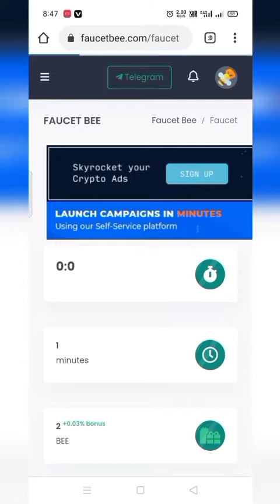Btc Earn free Best faucet make money 💰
✓   My name is Faizu2M

On this channel   I will guide and show you how to Earn Make money  online for free without investment Cryptocurrency

Crypto earn daily
Bitcoin Earn daily withdrawal
Earn btc daily
crypto earn daily earning app
1btc daily earn
earn crypto avery day
How to Earn Bitcoin daily assamese
Bitcoin earn money without investment
Bitcoin earn avery second free Bitcoin
Bitcoin earn website
Bitcoin new today
Bitcoin kya hai
Bitcoin mining
Bitcoin price prediction
Bitcoin  earn free
Bitcoin earn game

Bitcoin earn daily Tamil
 Bitcoin kaise earn kare
Bitcoin earn karne ki website kon si hai
Bitcoin kha se kharide
Bitcoin wallet keise banaye
Bitcoin sell kaise kare